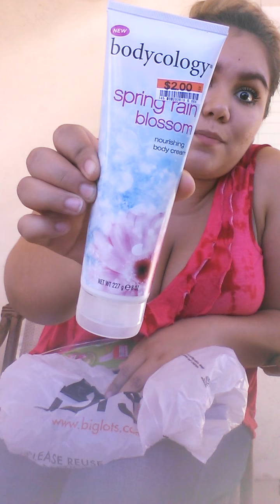Big Lots Haul!